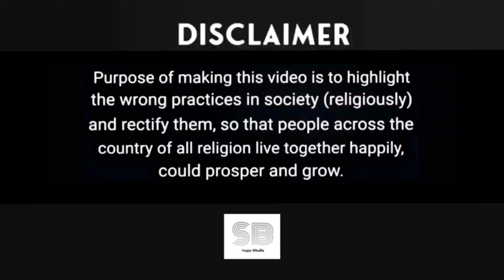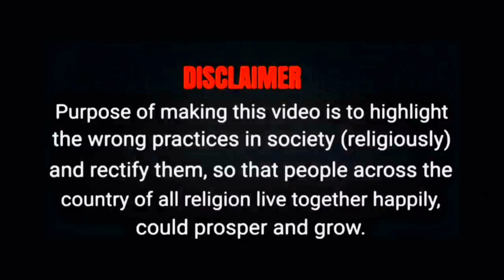The leader revealed the secret of Sushant case || Sameer Wankhede received threat